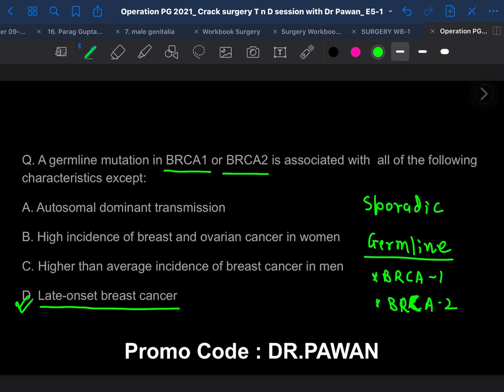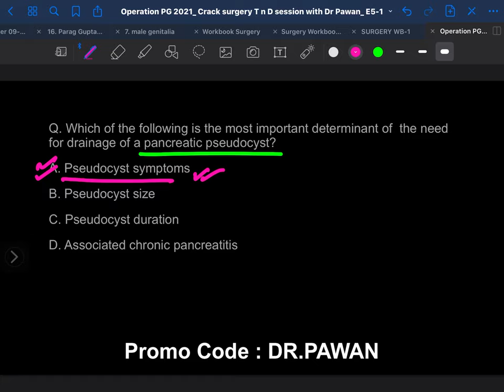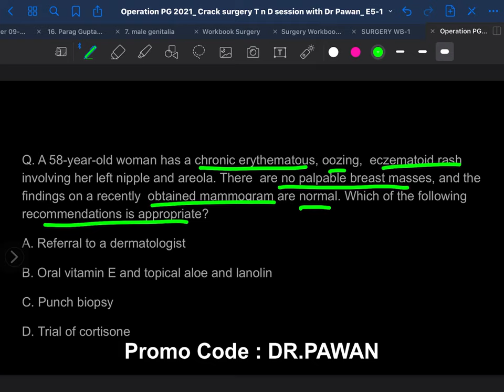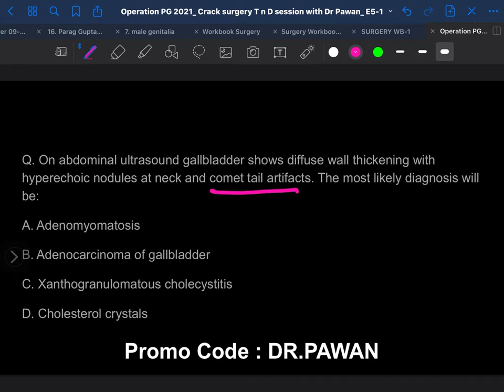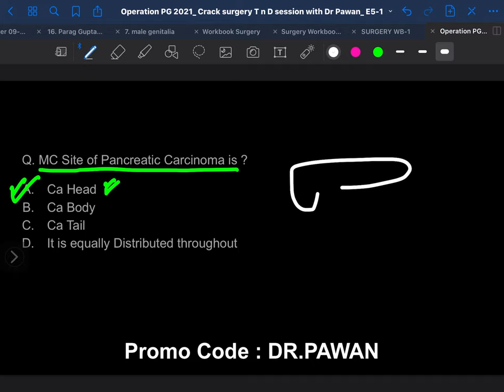MCQs in Surgery : Revision Session ( PGMEE ) with Dr. Pawan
MS General Surgery at Government Medical College & New Civil Hospital, Surat. He has a total teaching experience of 4 years. He has also contributed towards the latest edition of FMGE solutions book.
In this session we will be revisiting general surgery in the form of important MCQs which will help you in cracking NEET PG.

Attend the session LIVE and stay ahead with your FMGE, NEET PG & Other medical PG Exam preparations with Unacademy Live NEET PG. Learn LIVE from Dr. Pawan and other Top Educators on Unacademy Subscription.

Subscription Benefits: -
1. Learn from your favourite educators and toppers
2. Dedicated DOUBT sessions
3. One Subscription, Unlimited Access
4. Real-time interaction with Teachers
5. You can ask doubts in the live class
6. Download the videos & watch offline